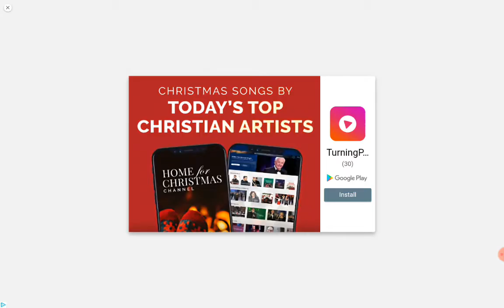Minecraft Amtrak California emd f59phi